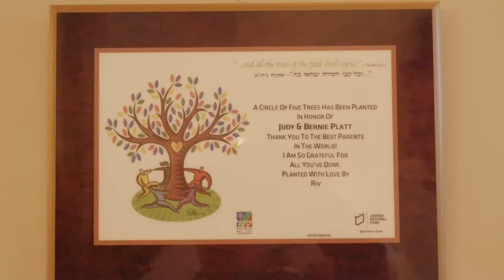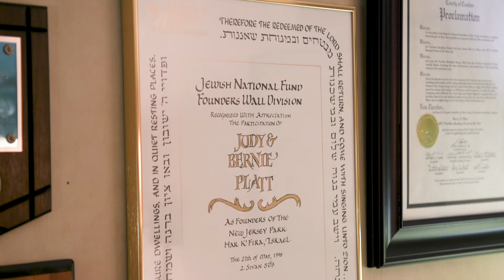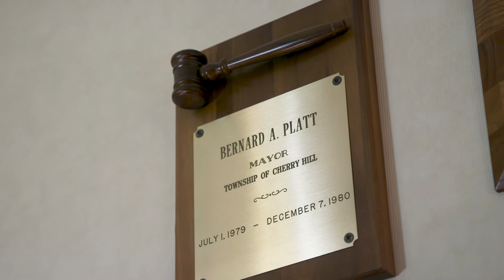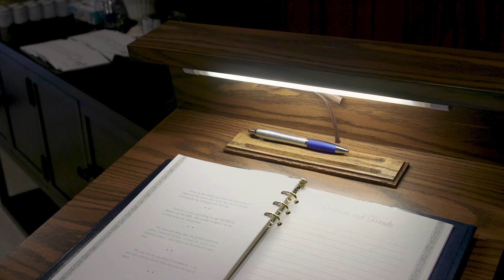Temple Beth Sholom Tribute Video: Judy & Bernie Platt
Temple Beth Sholom, Cherry Hill, New Jersey Tribute Video produced by Perlow Productions. This tribute video honors Judy & Bernie Platt.